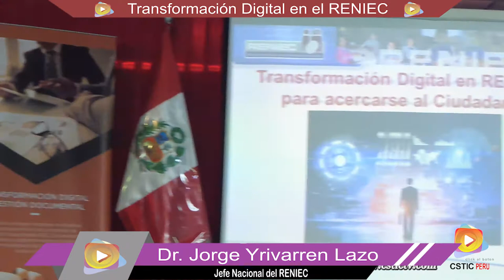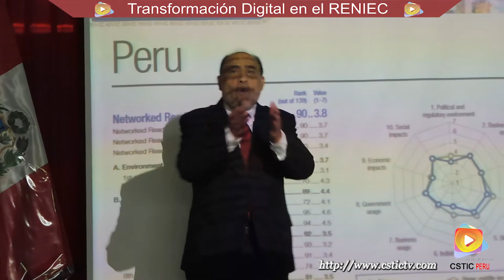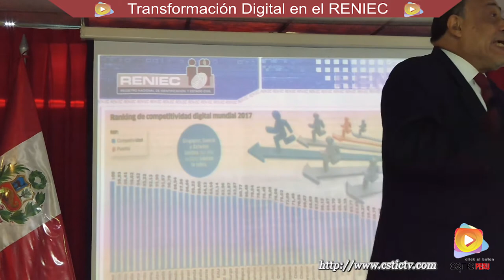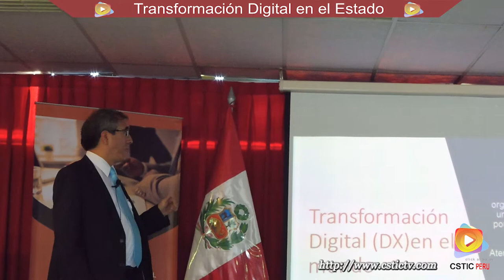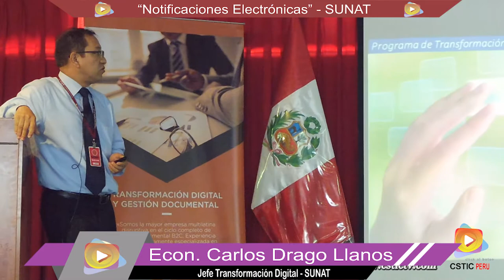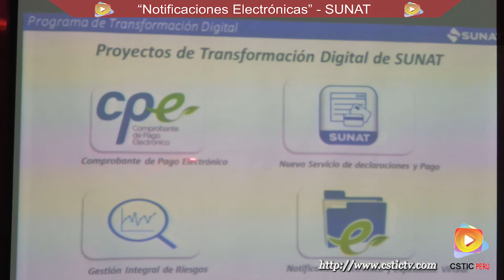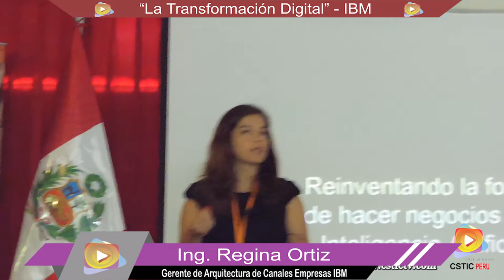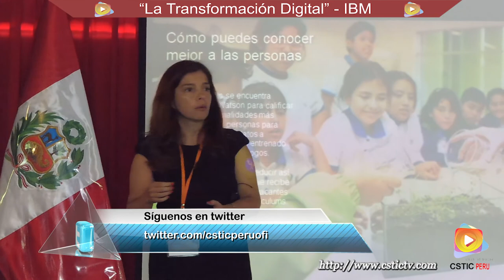I Foro: Transformación Digital - CIP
Estuvimos presente en el I Foro de Transformación Digital, que realizo la comisión de Gobierno Electrónico del Colegio de Ingeniero del Perú. Donde dieron a conocer los avances en el tema de transformación digital en el estado, con la presencia de sus ejecutivos de la RENIEC, SUNAT Y el Gobierno Digital del estado. También hubo la presentación de los integradores de tecnología con sus propuestas sobre el tema.
A continuación veremos un resumen del evento.